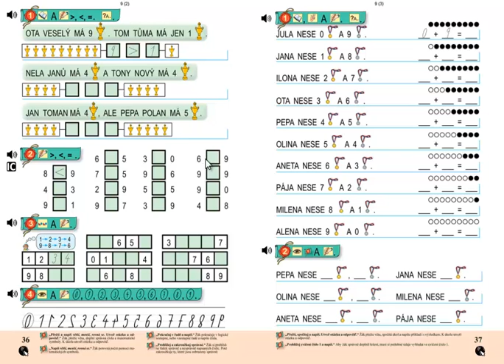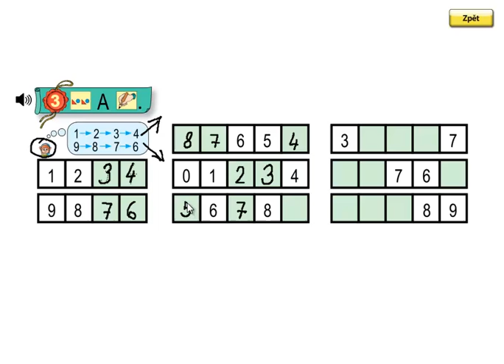Matýskova matematika 2.díl, strana 36, cvičení 3